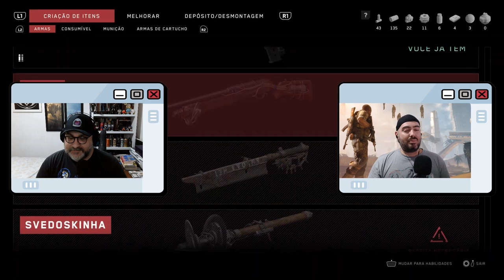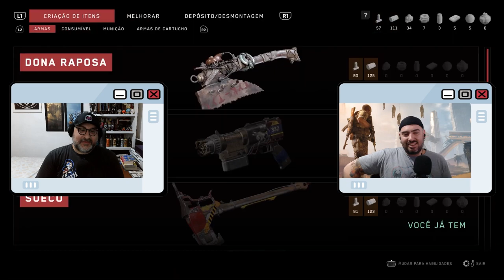FUI BANIDO DA PLAYSTATION E PERDI MEUS JOGOS